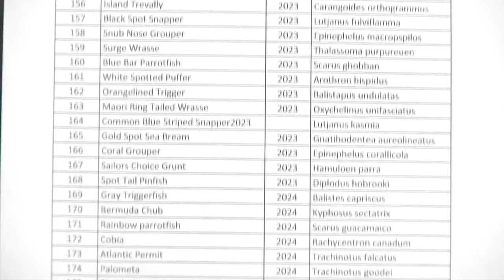The Great Outdoors: Fly Fishing with Randy Richter